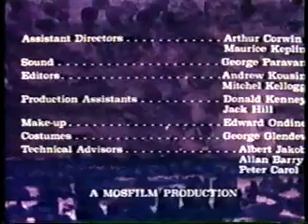BATTLE BEYOND THE SUN 1959